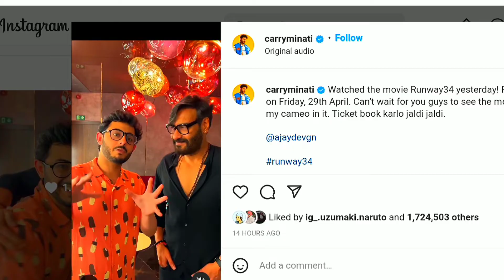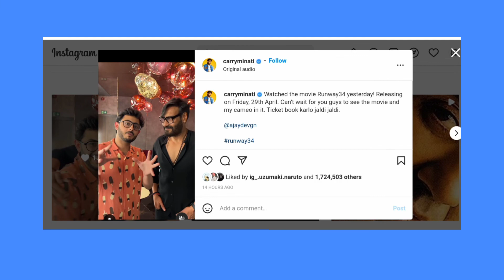ने क्या बोला डाला अजय सर को (What did carry say to Ajay Devgan?)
runway 34 Teaser Trailer, runway 34 in carryminati, runway 34 Ajay Devgan, Amitabh Bachchan acchan, Rakul Preet Singh,Ajay Nagar

runway 34 trailer review in hindi,
runway 34 carryminati,